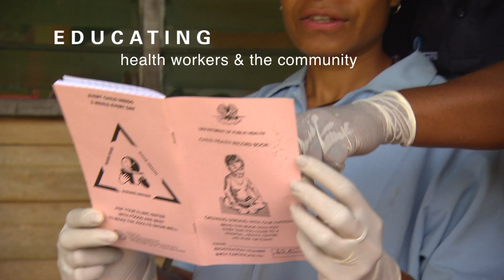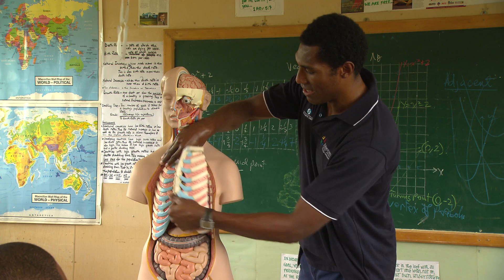Oil Search – Health